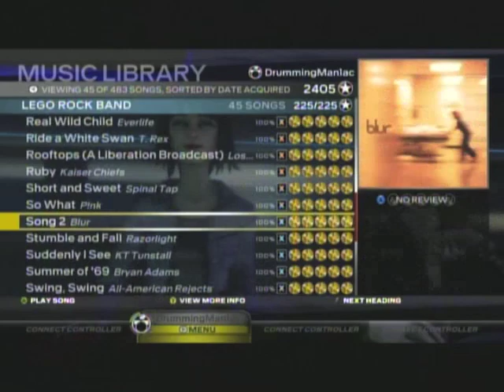Lego:RB ~ Expert Drums FGFC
I finally finished the last song i needed and now have a Lego Rock Band Full Game Full Combo on Expert Drums!! the second time that i swing through the list, I'm showing the 17 songs that i am #1 on the leaderboard for :)